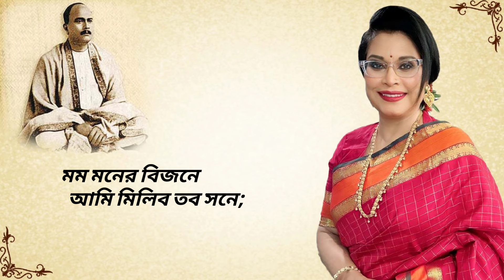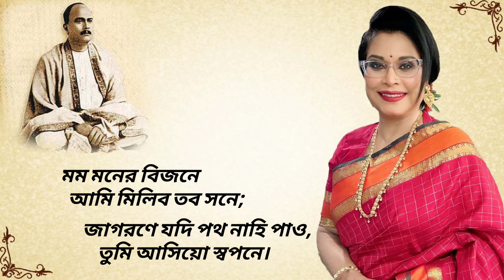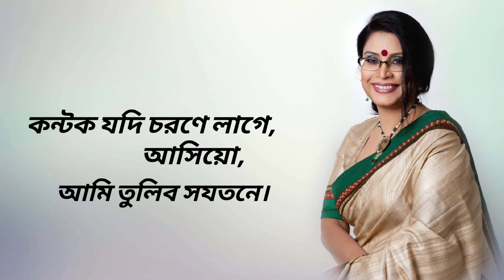Mamo moner bijone - Rezwana Choudhury Bannya